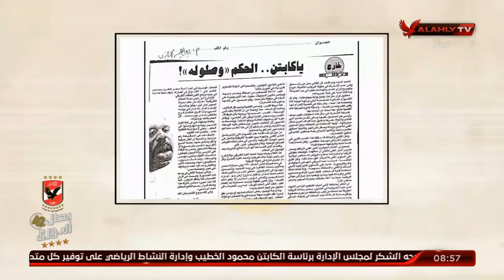بعضمة لسانة | الكاسات المسروقة واعترافات السارق.. تفاصيل مثيرة مع المنيسي والقيعي | ملك وكتابة